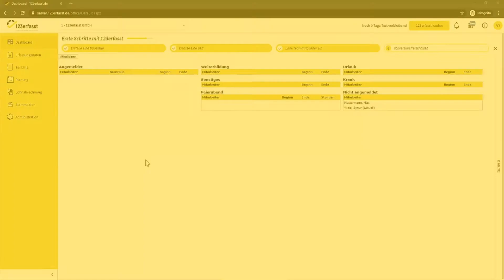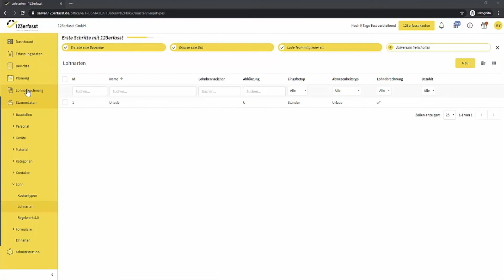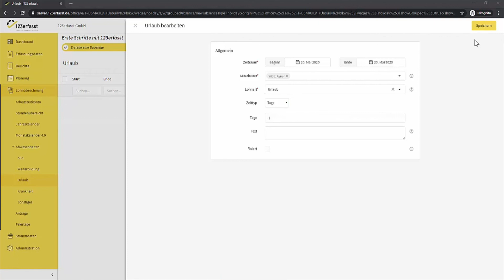FAQ: Abwesenheit, Urlaub, Krankheit anlegen in 123erfasst-App: Zeiterfassung, Bautagebuch | Tutorial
Willst du auch deine erste Abwesenheit buchen? Dann hole dir jetzt die kostenlose Testversion
Damit du nur die verfügbaren Mitarbeiter in der Disposition siehst, die korrekten Zeiten erfasst werden und du deine Baustelle lückenlos dokumentieren kannst, kannst du ganz einfach Abwesenheiten pflegen. In diesem Video erklärt dir unsere Mitarbeiterin Aynur Schritt für Schritt, wie du vorgehen musst.